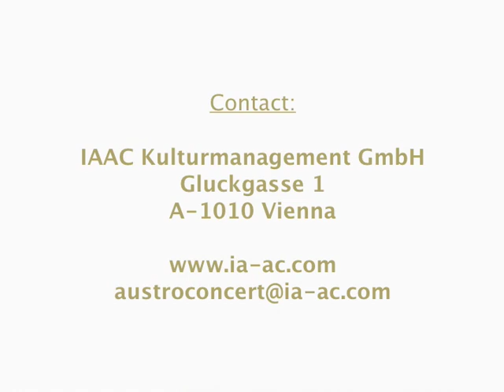Tomas Netopil - The Golden Spinningwheel (Part 1)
Tomas Netopil conducts the Orchestra Sinfonica Nazionale RAI Torino playing Dvorak's Golden Spinning Wheel. Tomas Netopil is represented worldwide by IAAC Kulturmanagement GmbH.